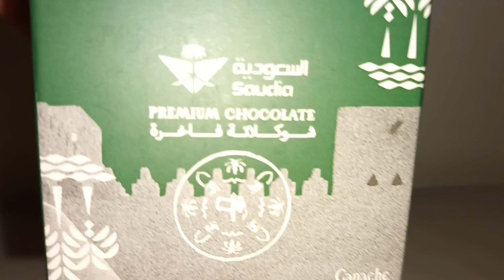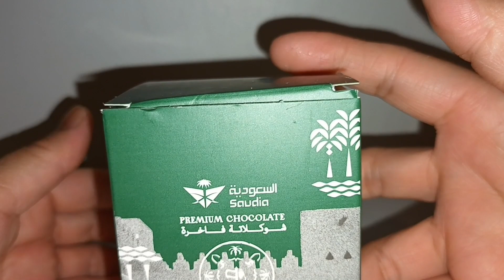What's Inside The Box ? | Saudi Arabia Founding Day 2024